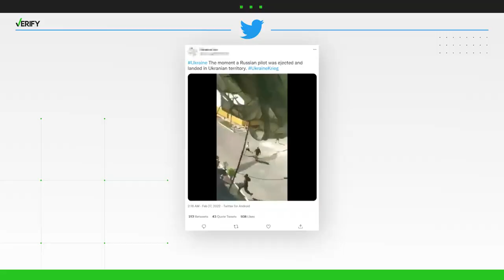No, this video does not show a Russian pilot landing in Ukrainian territory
As the conflict between Ukraine and Russia continues, the VERIFY team looks into another video some on social media are connecting to the attacks.

QUESTION: Does this video show a Russian pilot landing in Ukrainian territory?

ANSWER: This is false. Our researchers tracked the original to a post on TikTok back in July of 2021. We also spoke with a Master Instructor of Portuguese at Howard University who confirmed for us that the people in the video were speaking Portuguese, not Ukrainian or Russian.